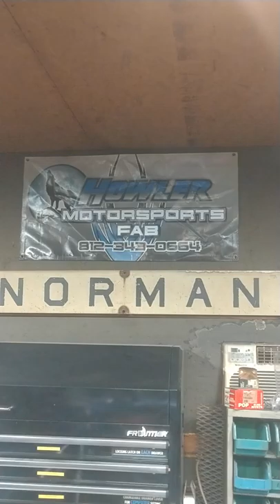Compact roll cages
Little who what when where why on compact cages